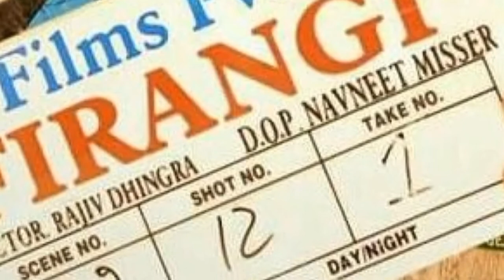Firangi | Official Trailer |K9 films |Kapil Sharma | Ishita Dutta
Firangi Trailer